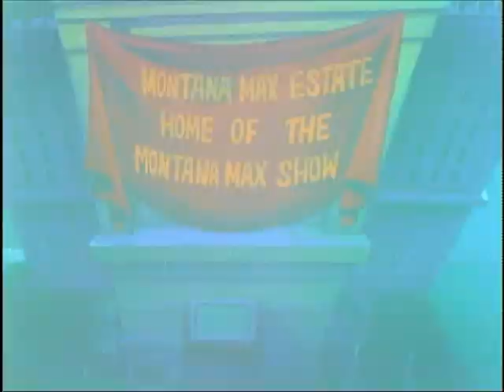Raiding Montana Max's Mansion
Buster and Babs Bunny (No Relation) plan on taking back the scripts stolen by Montana Max.